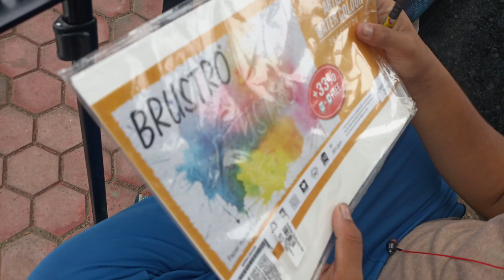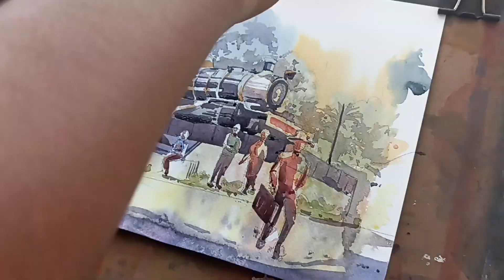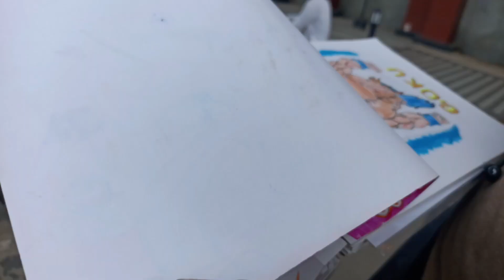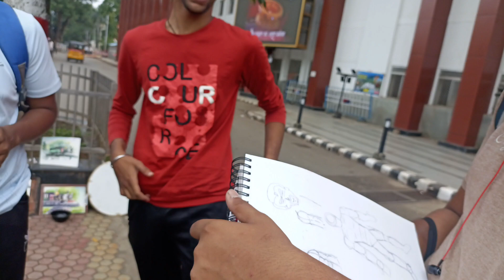let's go artists 7.0 😍